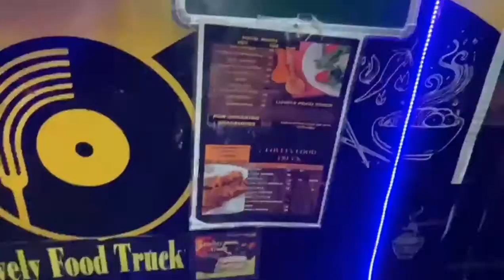Barbecue food truck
Food truck, location garhi cantt dakra bazaar near SBI ATM